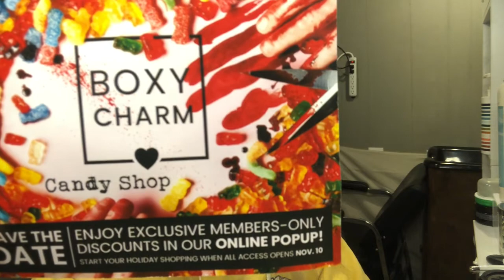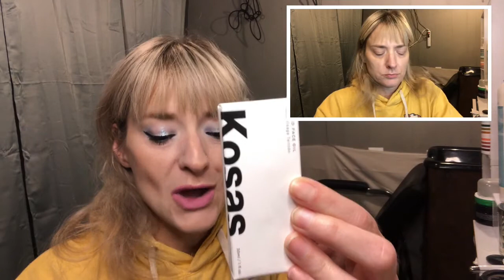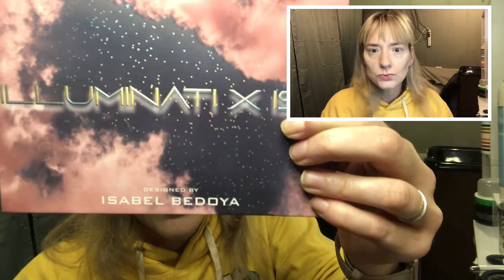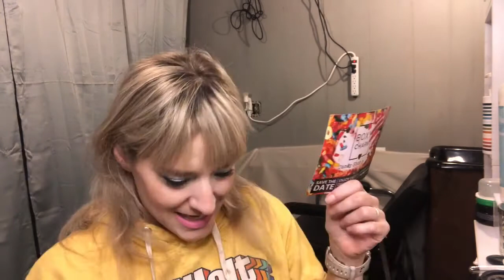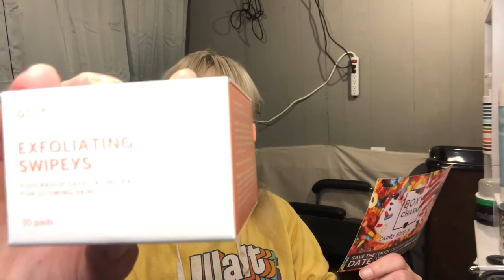Boxycharm Premium Unboxing October